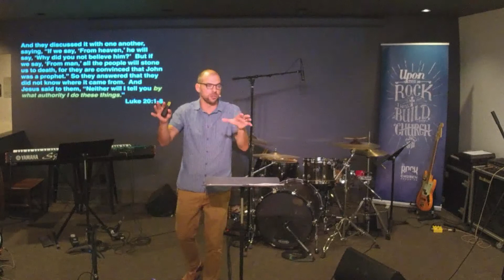Luke: The Authority of Jesus, 20:1-18, October 4, 2020 • Pastor Rudi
Join us as we continue in the Gospel of Luke and Chapter 20:1-18. Jesus continues teaching daily in the temple during Passover week and the religious leaders have a question for him. The question is about authority, His authority and, in his usual fashion, Jesus answer them with a question as well and then a parable that both silences them and infuriates them.